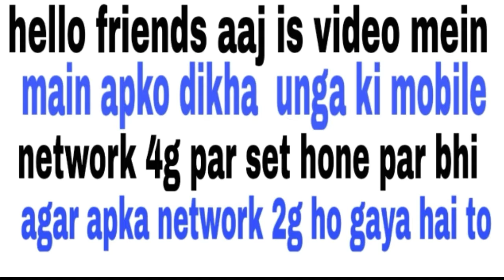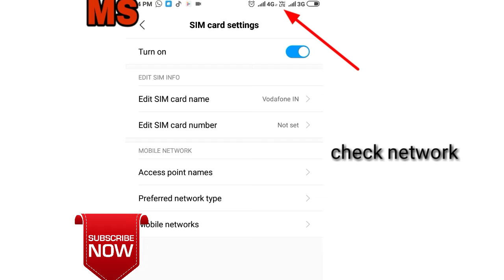Redmi 5a and all redmi mobile network problem! Problem solved